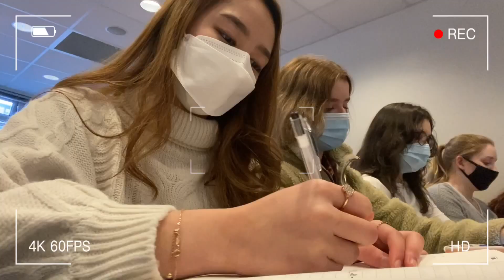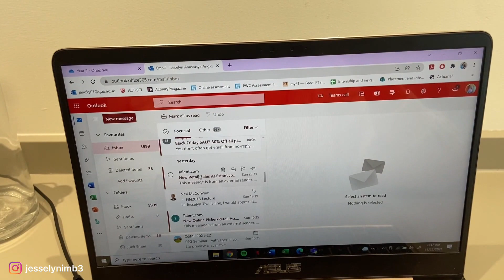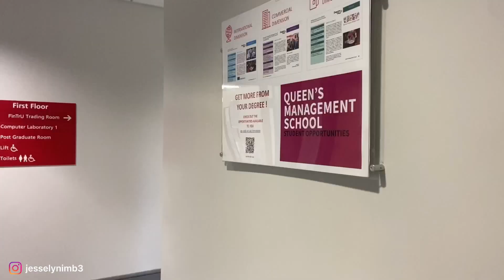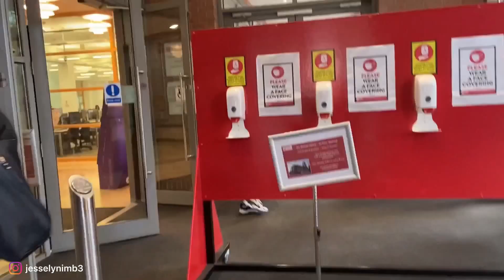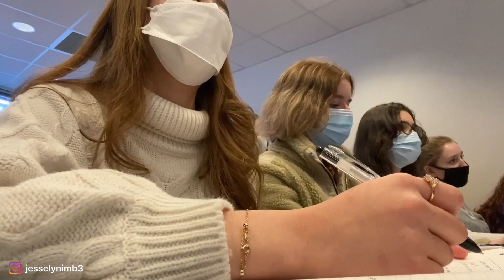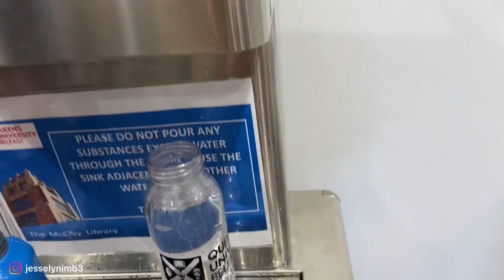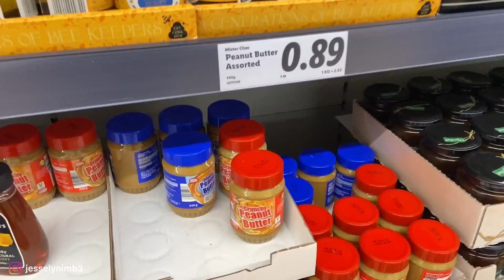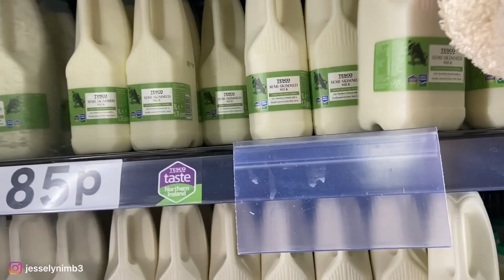A Day in the Life of an Actuarial Science and Risk Management student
Studying Actuarial Science is challenging. There's loads of calculation and sometimes you don't have time to hang out, but if you love mathematics then it is for you.
Have passion on your subject, so you won't feel too stressed.
Introducing Neil, one of my favourite Lecturer.
Actuarial Science could be fun with the right teacher :))

🤍Jesselyn Anastasya